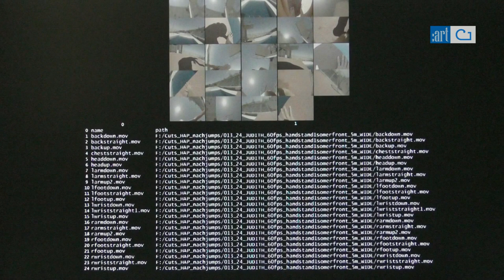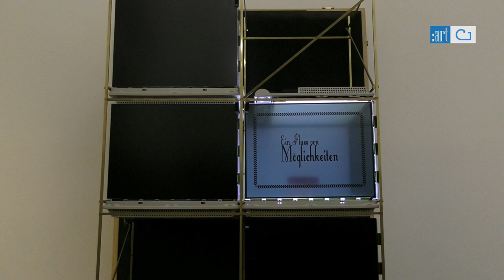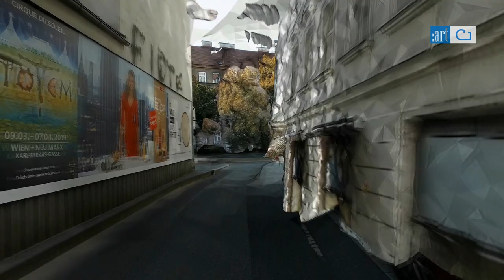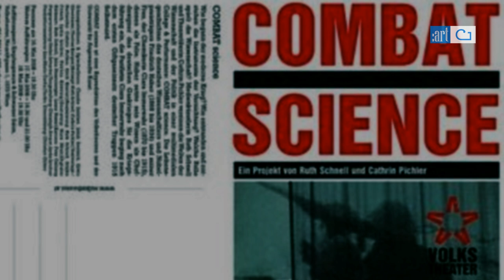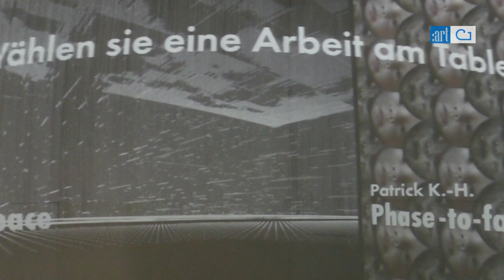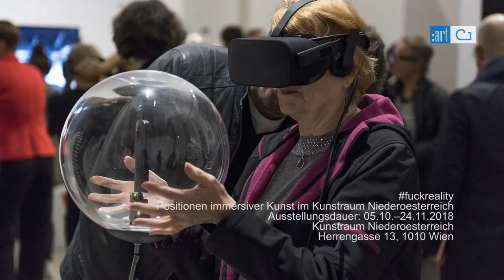fuckreality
Positionen immersiver Kunst im Kunstraum Niederoesterreich

Kuratiert von:
Martin Kusch, Alexandra Schantl, Ruth Schnell

In postfaktischen Zeiten, in denen Meinungsbildung mit Hilfe von Algorithmen maßgeblich beeinflusst werden kann, stellt sich die berechtigte Frage: Wie real ist denn die Wirklichkeit, in
der wir leben? Zumal sich der physische Raum infolge der rasanten Entwicklung der digitalen
Technologien zunehmend in einen multidimensionalen Datenraum verwandelt, der die
herkömmliche Realitätserfahrung verändert.

Die Ausstellung fuckreality ist eine Kooperation der Abteilung DIGITALE KUNST / Ruth Schnell der Universität für angewandte Kunst Wien mit dem Kunstraum Niederoesterreich. fuckreality zeigt insgesamt 19 Arbeiten, die sich mit den Schnittstellen zwischen dem Realen und dem Virtuellen beschäftigen und mittels verschiedener Medienformate die Wahrnehmung durch entsprechende multimodale und sensomotorische Erfahrungen erweitern. Die Besucher_innen tauchen in digital generierte Räume ein, die sie mit verschiedenen Formen von Präsenz und Immersion konfrontieren.
(Text, DIGITALE KUNST der Universität für angewandte Kunst Wien)

Künstler_innen:
Marian Essl, Elif und Wolfgang Fiel mit Shahab Nedaei, Thomas Hochwallner,
Johannes Hucek, Margarete Jahrmann, Patrick K.-H., Nicolaj Kirisits, Stefan Krische, Martin
Kusch/kondition pluriel, Bobby Rajesh Malhotra, Tina Muliar, Patrícia J. Reis, Ruth Schnell, Franz
Schubert, The (new) Constellation, Norbert Unfug, Peter Várnai, Litto/Daniela Weiss.

Filmproduzent
global:artfair

Regisseur, Jesus Rivero
Kamera und Schnitt, Jesus Rivero
Photopgraphie, Lea Sonderegger

Dank an Kunstraum Niederoesterreich und Universität für angewandte Kunst Wien